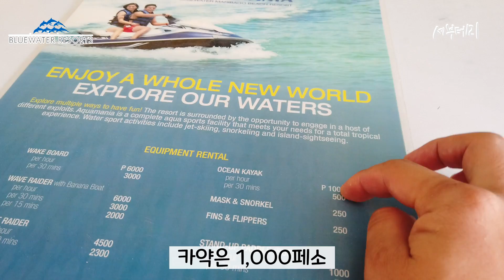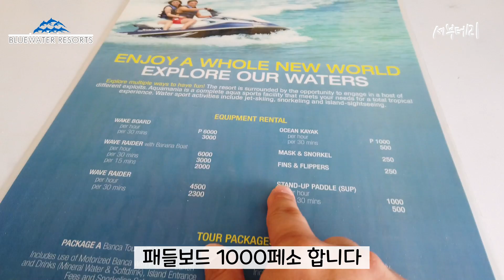막탄세부여행 리조트 10만원대 수영장3개 + 상어까지?! 마리바고 블루워터 리조트 (maribago bluewater resort)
안녕하세요 세부테리 입니다.
오늘 제가 다녀온 리조트는 바로 마리바고 블루워터 리조트입니다.
금액은 10만원대, 수영장 3개와 이렇게 산책할수있는 큰 리조트 그리고 해변까지 있는곳 입니다.
마리바고 블루워터 리조트 부대시설 한번 같이 둘러보세요 ^^
예약하기전 큰 도움이 되실거에요!